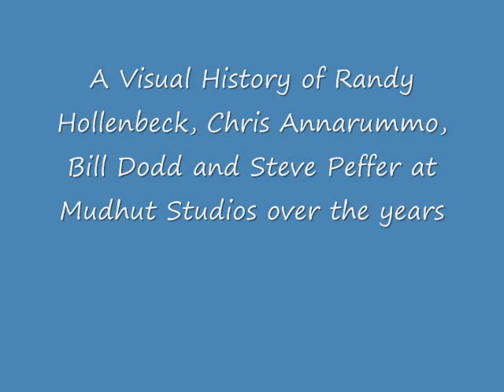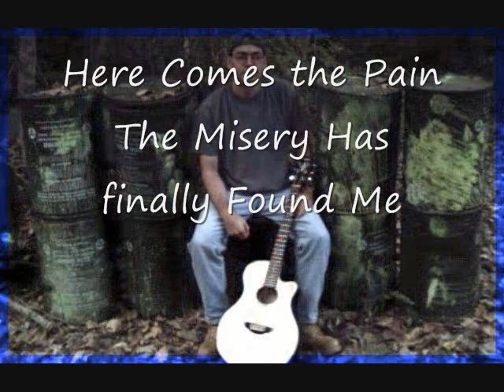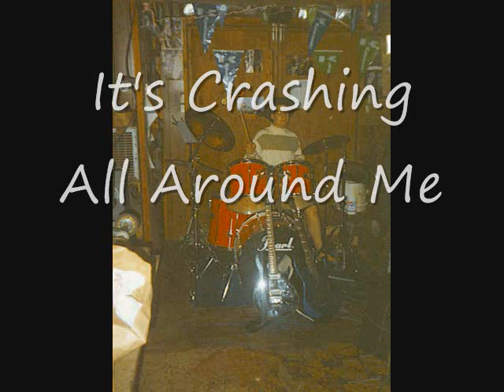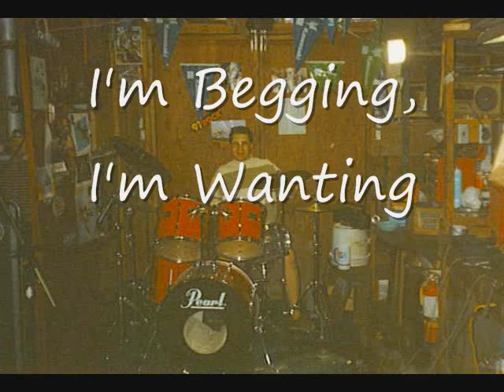Here Comes My Life by Randy Hollenbeck